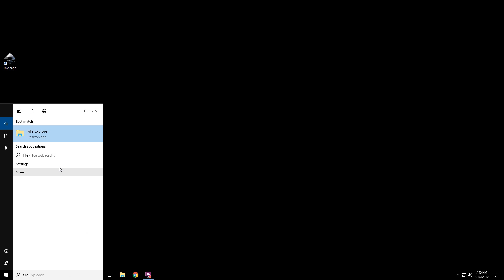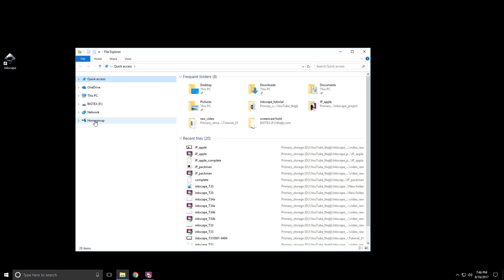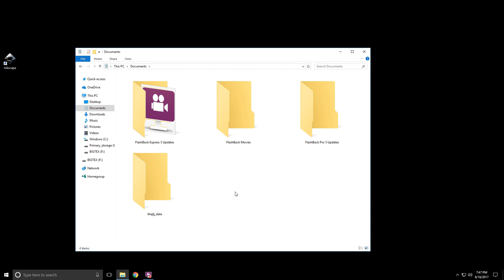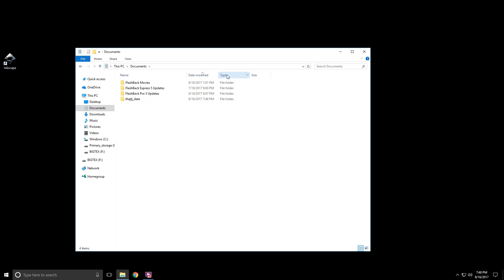Windows How-To: Make Folders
You will learn how to make folder in windows 10.

Part of the Windows How-To series.